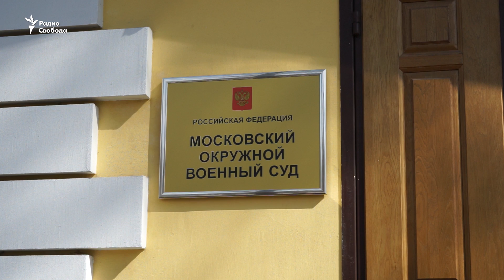Суд на имамом Махмудом Велитовым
Религиозного деятеля обвиняют в публичном оправдании терроризма